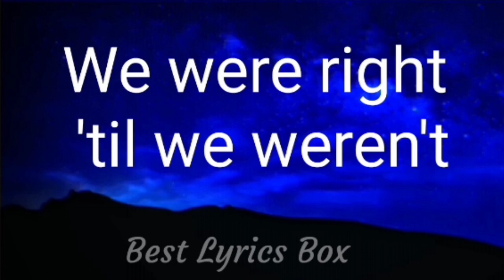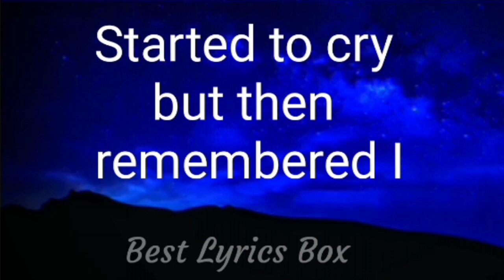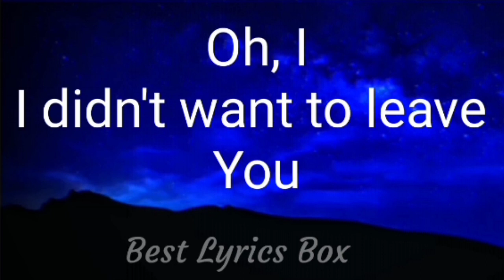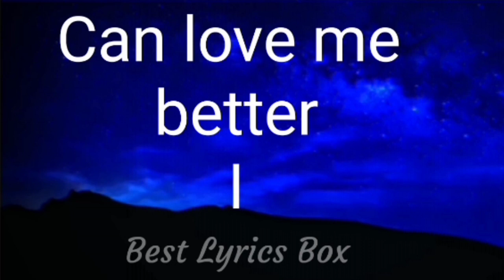Miley Cyrus - Flowers - Best Lyrics Box